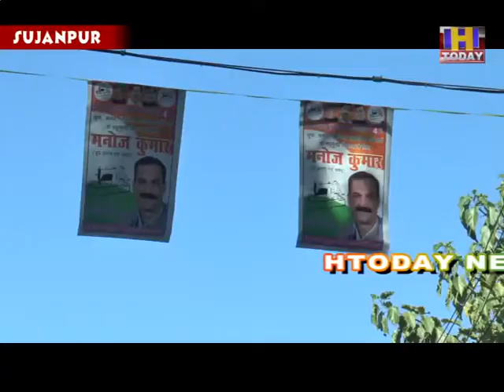8 JAN 14 सुजानपुर के वार्ड न0 4 से काॅग्रेस समर्थित प्रत्याशी मनोज ठाकुर का प्रचार जोरों शोरों पर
डोर टू डोर प्रचार अभियान के अतिंम दिन में सुजानपुर नगर परिषद के वार्ड  न0 4 से कोग्रेस समर्थित प्रत्याशी मनोज ठाकुर ने आज अपना जोरों शोरों से प्रचार किया इस दौरान उन्होनें कहा कि वार्ड में जो भी समस्या होगी उसे हल किया जाएगा । वार्ड न 4 में जो पिछलें दस वर्षो से कच्ची गलियां है उन्हे पक्का किया जाएगा ।